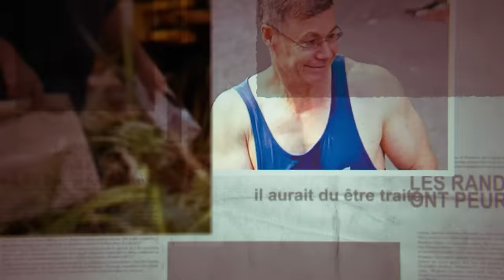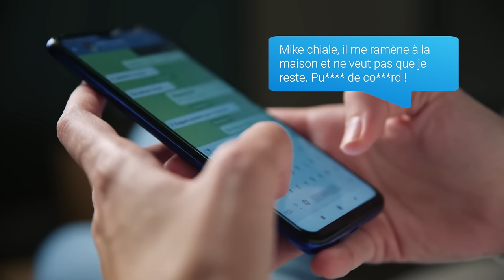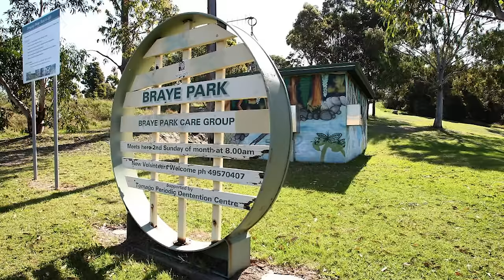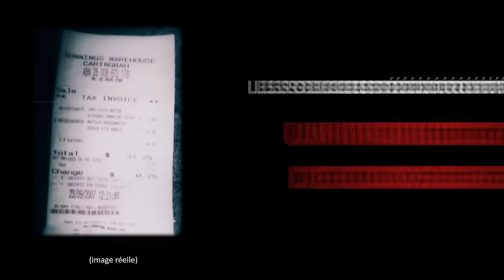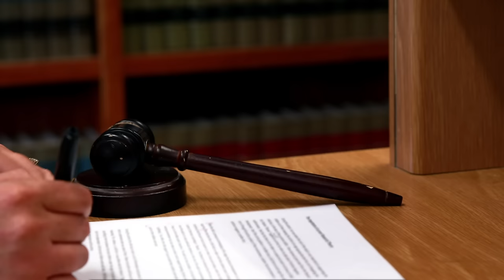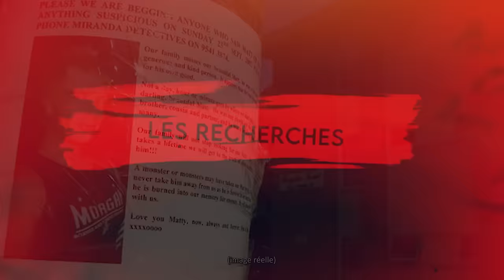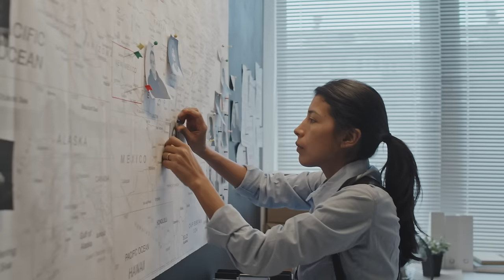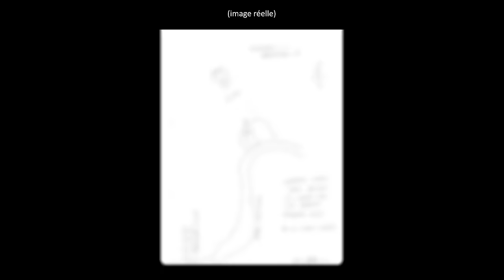Le TERRIBLE CHOIX d'une MÈRE pour RETROUVER son FILS | L'Affaire Matthew Leveson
Une disparition mystérieuse en Australie qui a mis près de 10 ans d' enquête à être (partiellement) résolue. Voici l' histoire vraie de la disparition de Matthew Leveson, et comment il a finalement été retrouvé.

Chapitres:
00:00 Introduction
00:48 Matthew Leveson
03:15 L' Enquête
07:03 Les Recherches
13:56 La Découverte